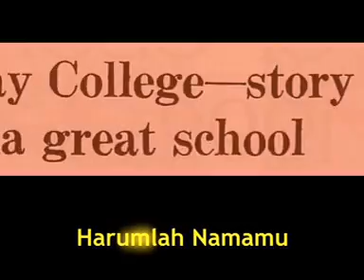MCKK anthem.DAT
The old MCKK post-1969?